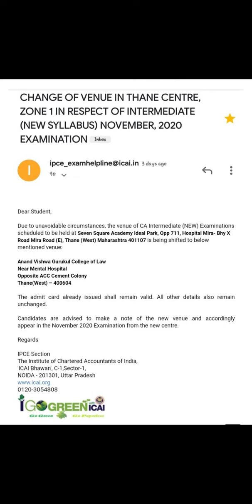MY SUGGESTION CHECK ONCE EMAIL OR SPAM BOX FOR CHANGE CENTER FOR NOV 2020 exam